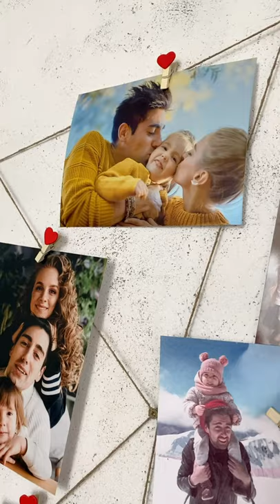Фаршатов Руслан - Ну, you!